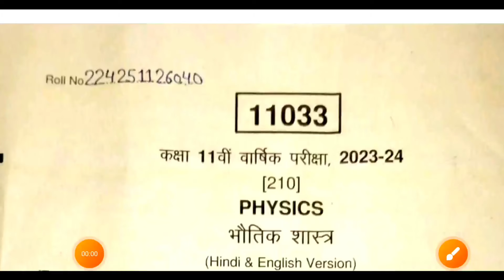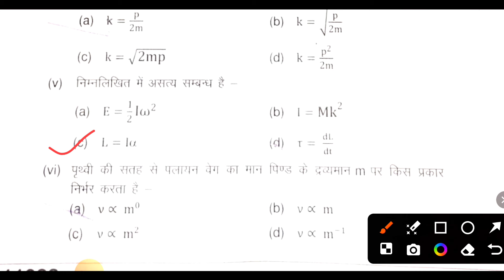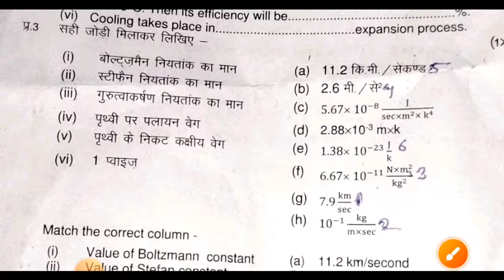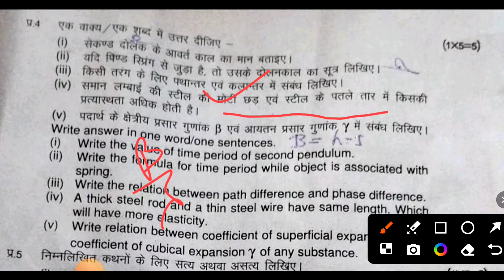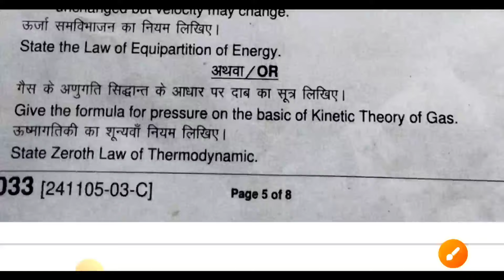11th Physics Paper Solution Mp Board | 11th Physics Paper Solution Mp Board 2024 | Physics Set-C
11th Physics Paper Solution Mp Board | 11th Physics Paper Solution Mp Board 2024 | Physics Set-C

11th Physics Paper Solution Mp Board | 11th Physics Paper Solution Mp Board 2024 | Physics Paper